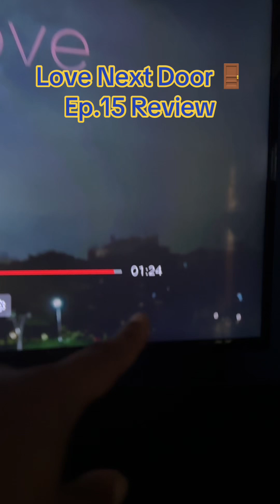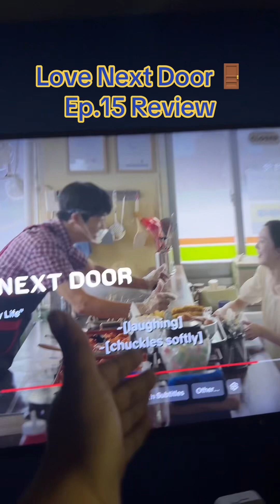Why was this episode SO EMOTIONAL!?!? 😭😭😭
“Love Next Door” episode 15 review